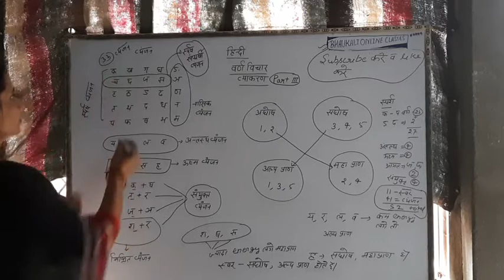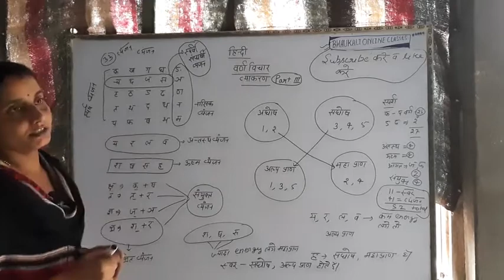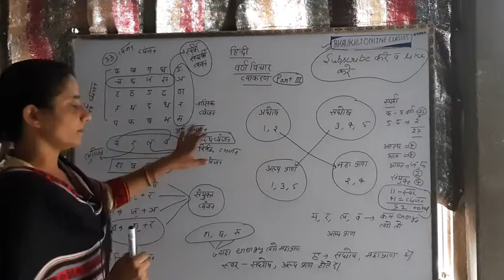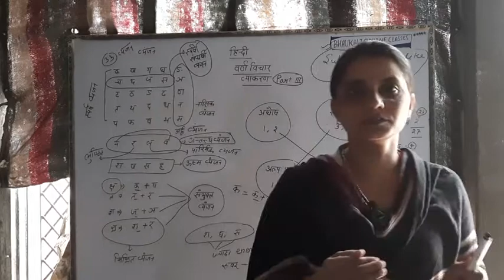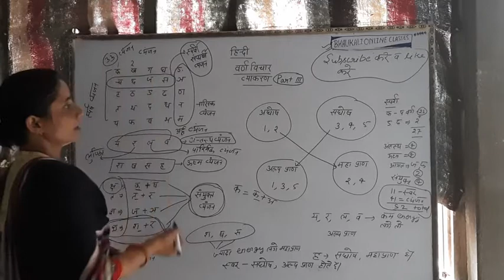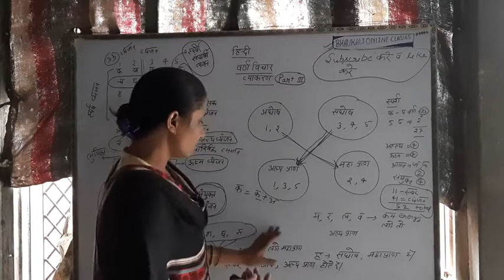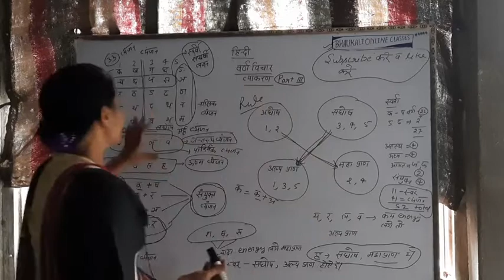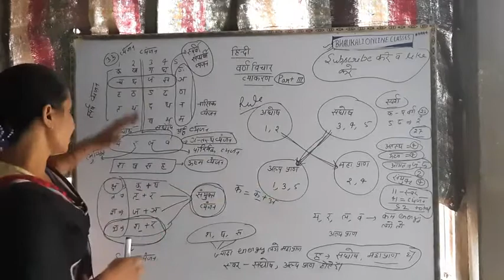hindi part 3